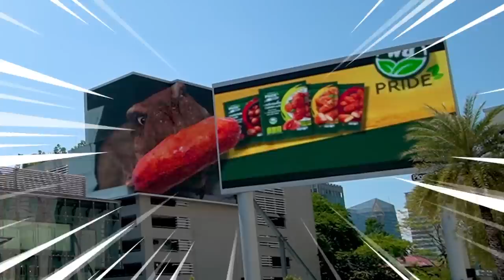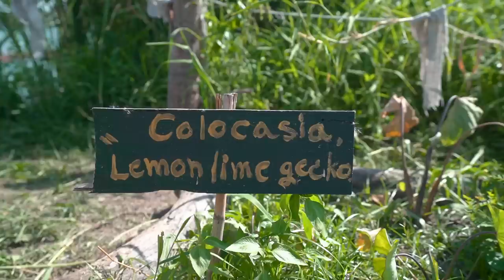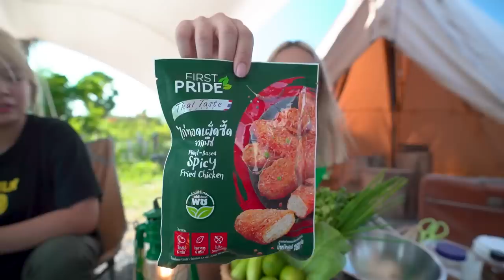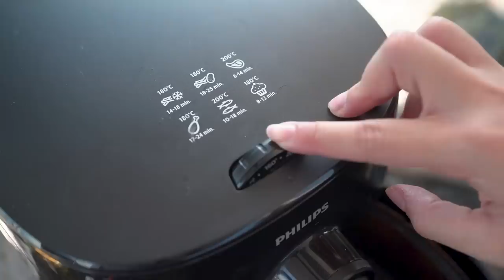"ยำขนมจีนไก่แซ่บ" สูตรปลาร้าปลอมผีบอก! แซ่บซี๊ดดตะโกน 100 ครั้ง !! 🌶🔥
เฮ้ยยย!! ในกรุงเทพฯมีที่แคมป์ปิ้งแบบนี้ด้วย!?
โมเลยยกครัวที่บ้านมากางเต๊นท์ทำเมนูเด็ดสะเลย
"ยำขนมจีนไก่แซ่บซี๊ดซ๊าด" สูตรเด็ด!! Topping ด้วยไก่ทอดเผ็ดซี้ดดด
จาก FIRST PRIDE และทอดมันซอสลาวาจากพืช น่าทานสุดๆๆ